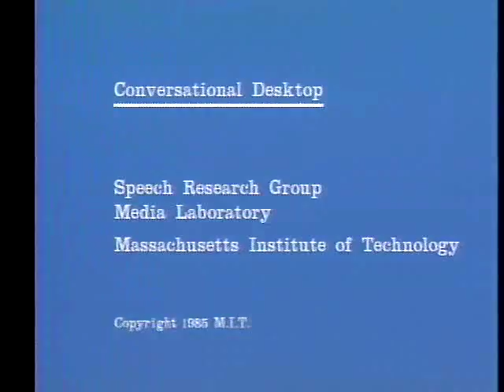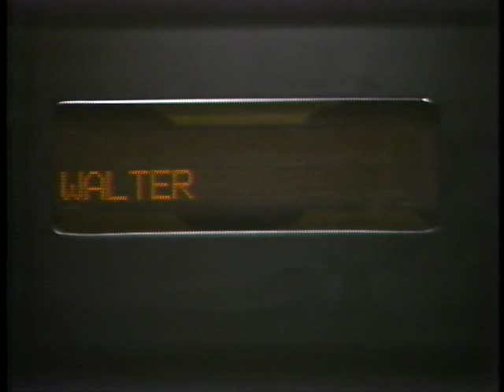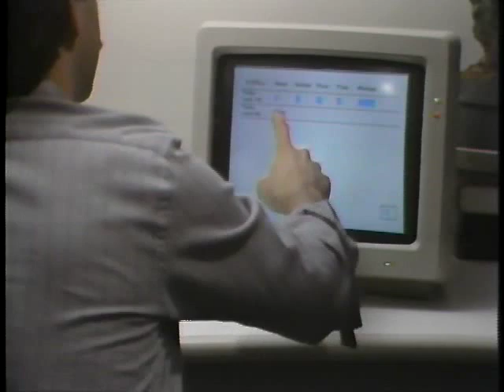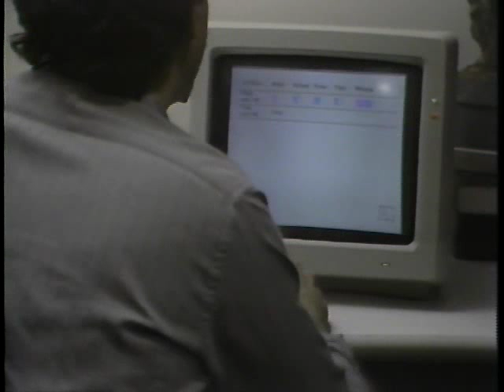Conversational Desktop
Early project by Chris Schmandt and Barry Arons (1984);
MIT Media Lab Speech Interface group video collection